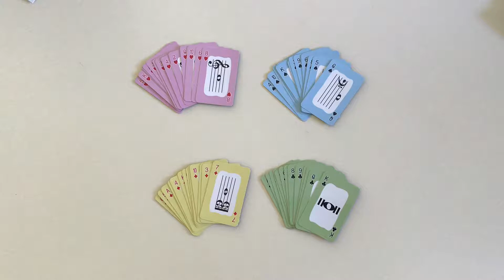Music Bumblebees Learning Card Games - Sort line and space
Music note card game using playing cards designed by Music Bumblebees.